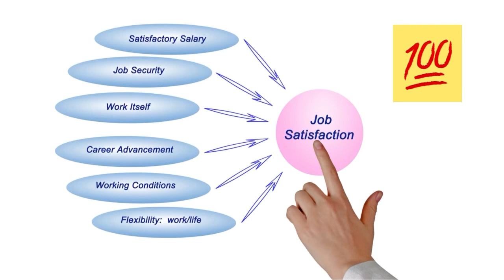Shocking Truth about Work Ethics In China china *facts*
Hi family, today I explained some of the shocking Chinese working ways that surprise first-time Expats working in China.

Let's get social on Instagram

 • Black woman showS...
 • Black woman's Typ...